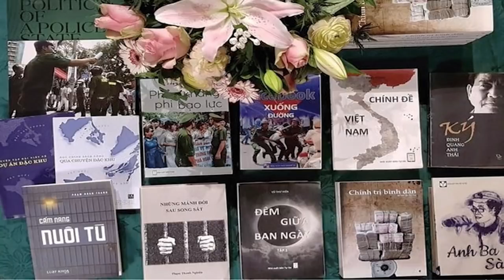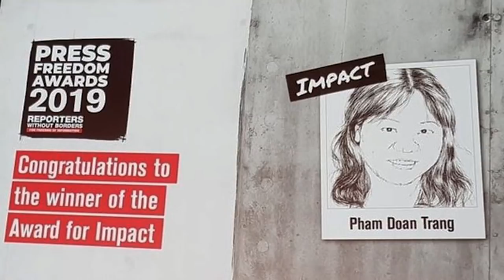Dân rời xa đảng, nguy hiểm cho ai?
Trung Khoa từ Berlin, CHLB Đức.